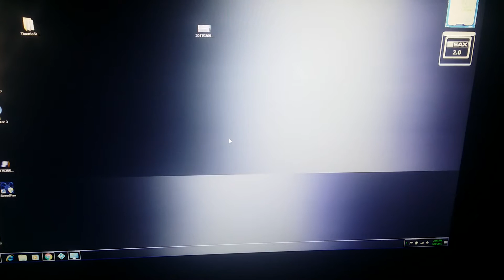G73JW-3DE Screen Problem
Can Anyone Tell Me If This Is A Screen Problem Or Is It The  LCD Flex Cable